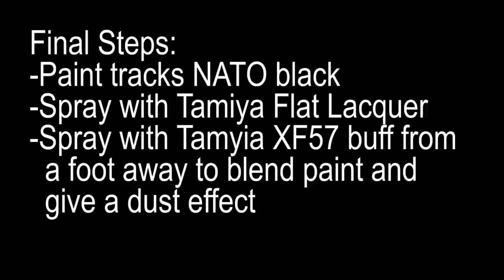Painting German Camouflage with Tamiya Paint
This video is a brief timelapse showcasing the painting of German 3 color camouflage using Tamiya paints.
The paint used are Tamiya xf 60 dark yellow as a base.
Then the camo colors are xf67 and xf68  nato green and nato brown. the model is sprayed with Tamiya ts80 flat spray and then finally sprayed with a mist coat of xf57 buff. The buff sprayed lightly over the model gives it a dusty flat finish.

15224 n 59th ave suite 12